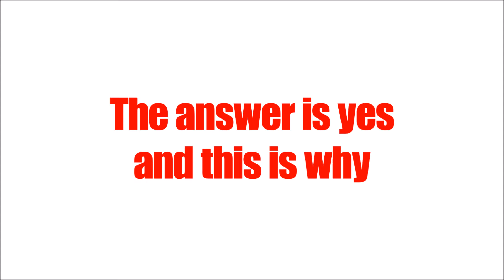Miimosa exposed video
i cant believe this is really her true colours!! smh.